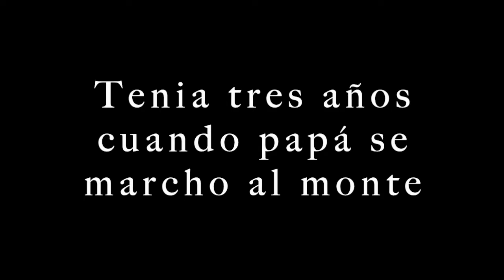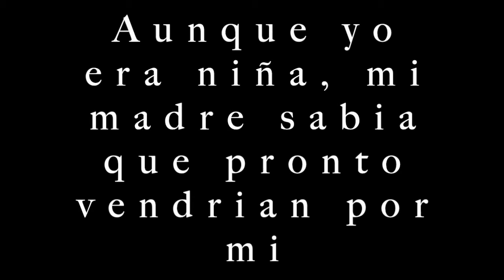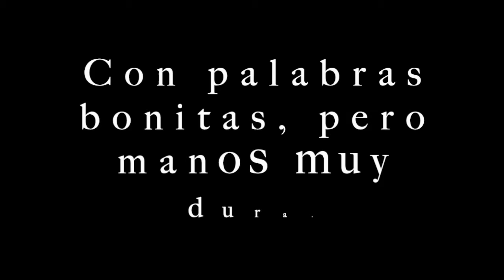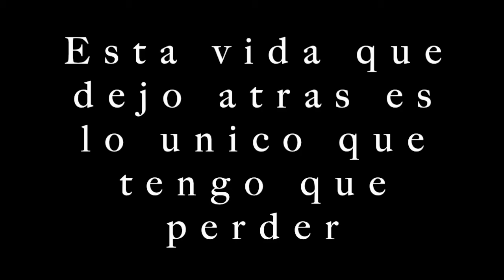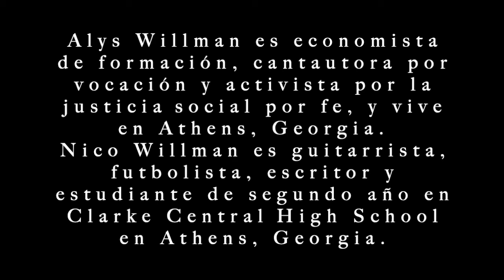Like the River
This is one of the stories of the migrant workers in USA during the COVID-19 global pandemic.

Alys Willman and Nick Willman